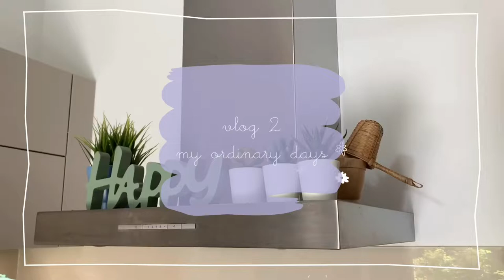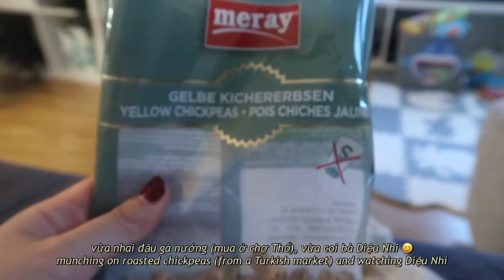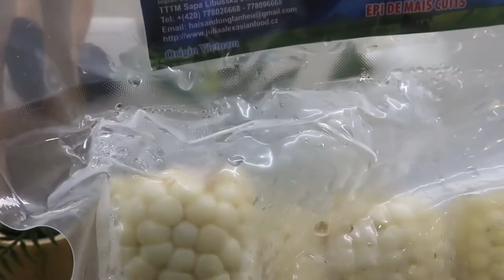VLOG|eng|🍓MATCHA LATTE, LINA SIÊU QUẬY🤦🏻‍♀️🥴, ĐI CHƠI, HOME COOKING, ORCHIDS, BẮP NƯỚNG MỠ HÀNH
Xin chào, mình là Trân, và mình đang sống tại Đức

cám ơn mọi người đã xem video của mình, cũng cám ơn mọi người đã mở phần mô tả và đang đọc những dòng này 🤎 hihi

Cám ơn và hẹn gặp lại mọi người ở video tiếp theo! Bái baiiiiiiiii 👋🏼

Hi, I’m Tran. I’m currently living in Germany. Nice to meet y’all!
Thank you, again. And I will see you in my next video! Baiiiiii👋🏼